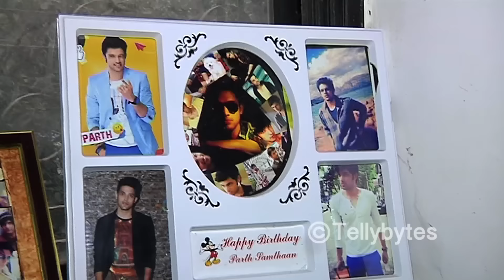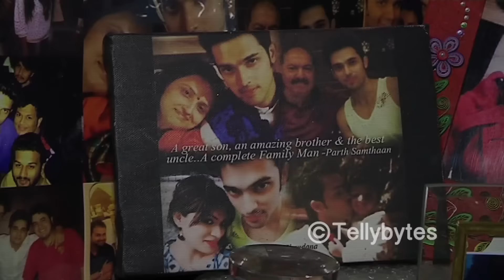Parth Samthan aka Manik Malhotra's fans gift corner